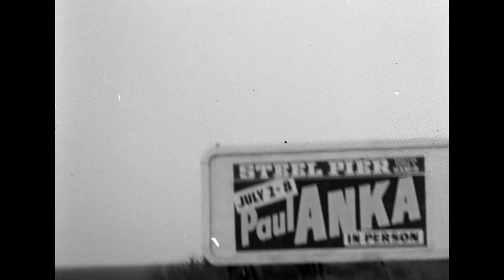JIMFF2024_SV_마이 웨이 My Way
상영작 정보 Film Information
마이 웨이 My Way | 티에리 테스톤 Thierry Teston
France, USA | 2024 | 83min | DCP | Color/B&W | Documentary | Asian

"'[마이 웨이]는 노래 그 이상이다. 이 명곡은 시대와 국경, 세대를 모두 뛰어넘어 시드 비셔스, 톰 존스, 니나 시몬, 파바로티 등 다양한 가수들에 의해 커버되었다. 하지만 이 곡이 1967년 어느 여름 날 오후, 클로드 프랑수아의 저택 수영장에서 구상되었다는 사실은 물론, 이 곡을 전설로 남길 가수를 만나기까지 계속되는 우연한 만남과 밤샘 작업이 있었으며 결국엔 대서양까지 건너야 했다는 사실을 아는 사람은 많지 않다."